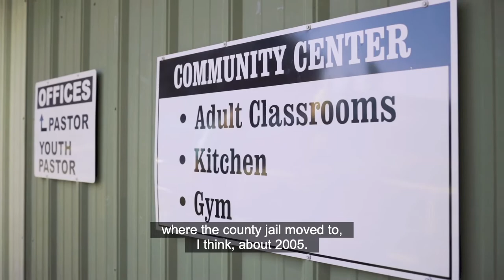Building Tomorrow Employee Profile: Sally Wadel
Sometimes the best thing you can give someone is compassion.  Sally Wadel reaches out to people who might need it the most and receive it the least – people who have been incarcerated and their families.